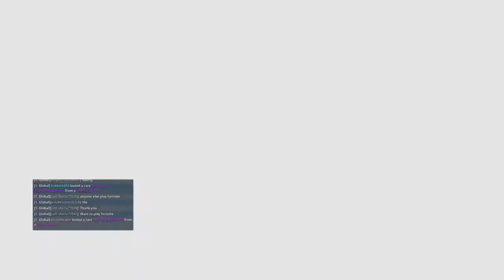TROVE PT 1